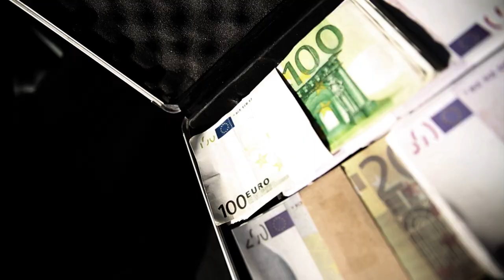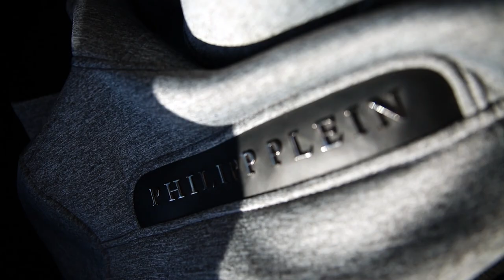FISTE - MEKSIKO (Prod. By Ano) (Official Video)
Lyrics: FISTE
Mix & master: ANO

Directed by: LAZAR POPOVIĆ
Director of Photography: FILIP OLĆAN
2nd assistant camera: SANDRA NEDELJKOVIĆ
Edited and post production: LAZAR POPOVIĆ

Glumac: VUK VIDIĆ

Special Thanks:
DARKO MARKOVIĆ,MILOŠ BJELIĆ,KRDŽIĆ LUKA,
ANONYMOUS SHISHA BAR,FILIP LUKAČ,LIMMA